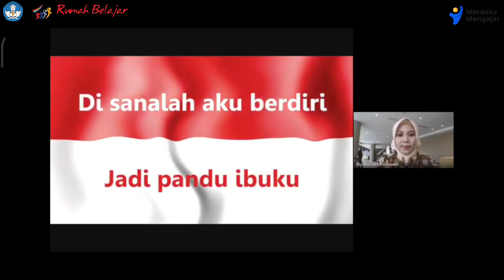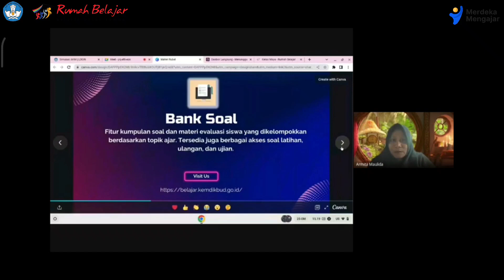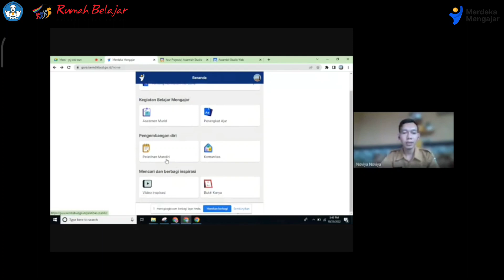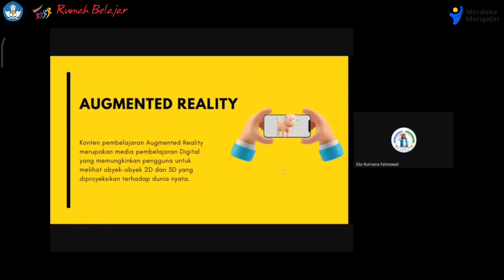ROADSHOW #8 WEBINAR NUSANTARA SRB 10 PROVINSI